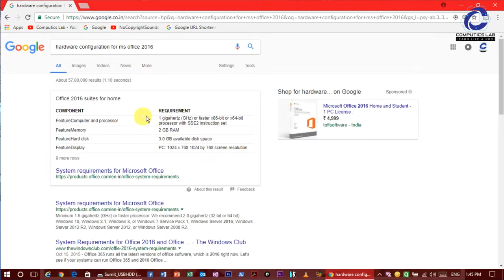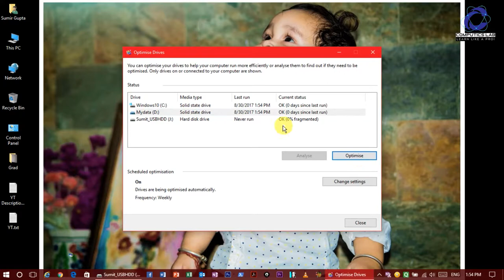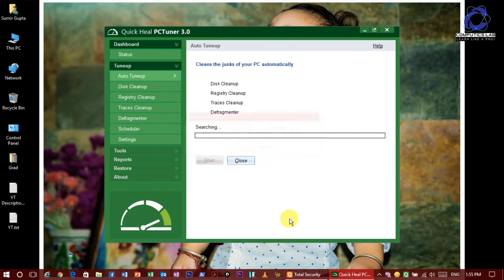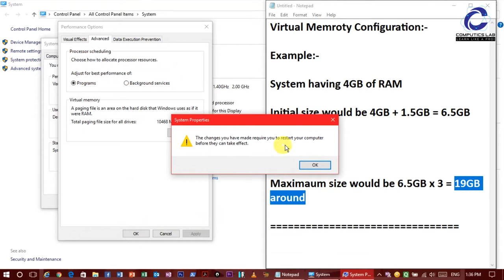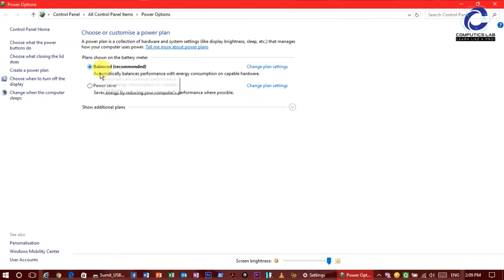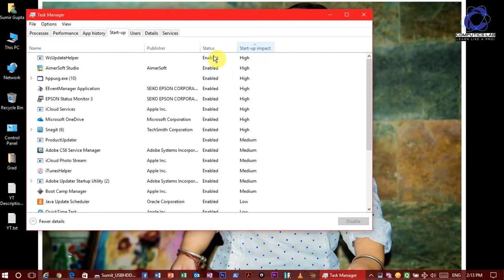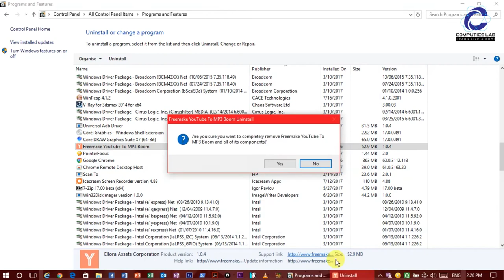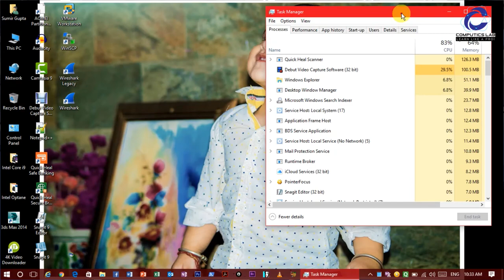[SOLVED] Slow Computer Performance Problem | How to speed up your Laptop / Desktop | Faster PC...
In this tutorial we are going to show you about how you can actually make your computer so fast. And if you follow the instruction described in this video tutorial properly your computer speed make you a big smile on your face. We recommend you to go through all the steps and do it instantly. Make your computer faster and solved slow performance.

We are so busy in our daily life with other thing as well but if you don't care about your Laptop or Desktop then you cannot deliver the task on time due to slow performance. So maintain your computer is so easy if you go through and watched the video till the end.

Now a days your computer performance is your best way to achieve every types of work you do. So, make your computer so fast and so easy to handle the situation. Thank You...

Explore my channel for more cool tech videos in Hindi and in much easy way to understand...